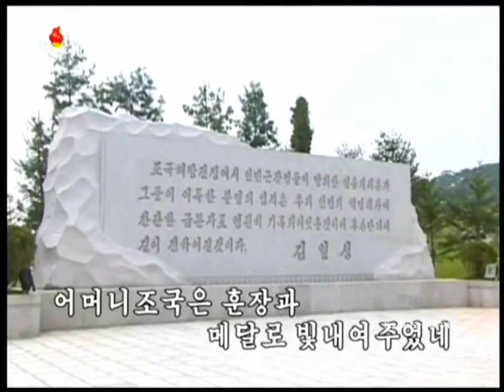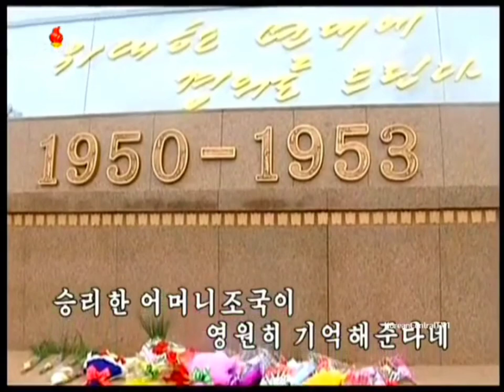Footsteps of Soldiers! 병사의 발자욱!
Korean Title: 병사의 발자욱!